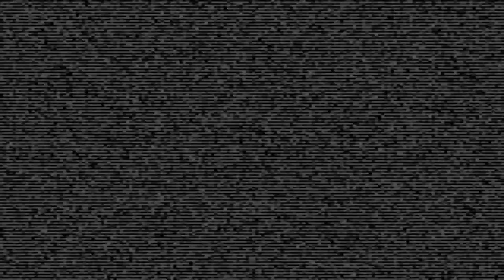The Guided Fate Paradox #82 Ein einfacher Wunsch ; Let's Play The Guided Fate Paradox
Ein Lets Play mit Master Uff von The Guided Fate Paradox, dem Rogue-Like-Role-Playing-Game vom Publisher NIS America und Entwickler Nippon Ichi Software.

Publisher: NIS America
Entwickler: Nippon Ichi Software
Plattform: Playstation 3
Erhältlich und jedem gut sortierten Elektronikmarkt
Preis: ca. 50,00€